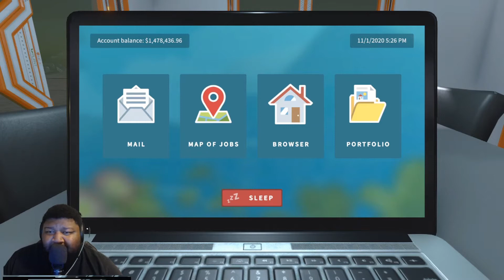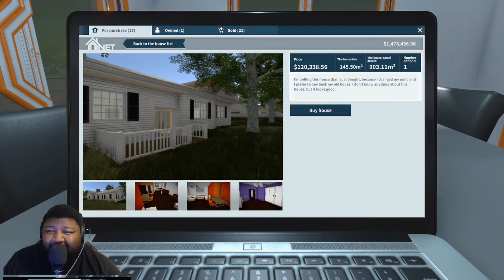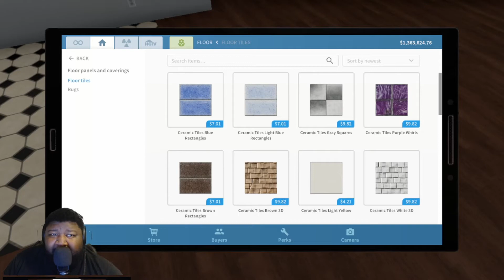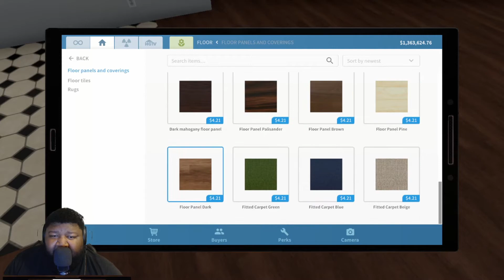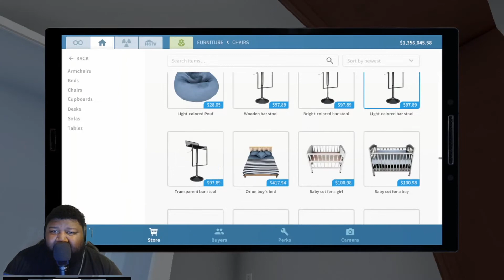So Many Cockroaches!! (Variable Woman's House) | House Flipper!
Back on my house flipper grind! I thought the houses would be easier but they just gonna throw a bunch of cockroaches at me smh.

Gear used
📷Camera:
🎤Microphone:

00:00 intro
1:20 first impressions
2:47 demo day
18:40 big reveal
20:17 secret meme!!